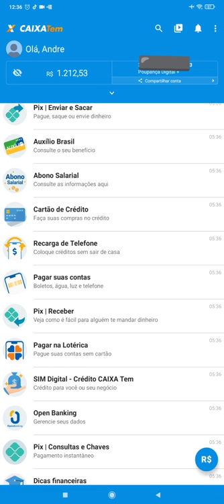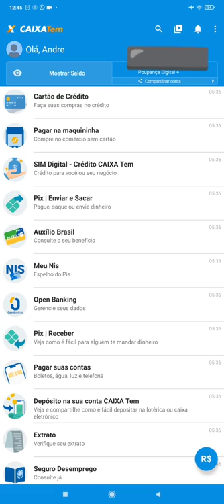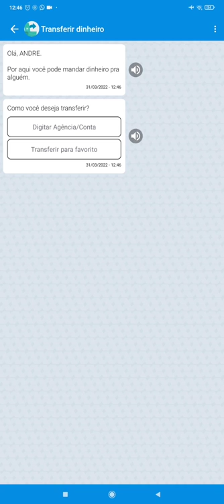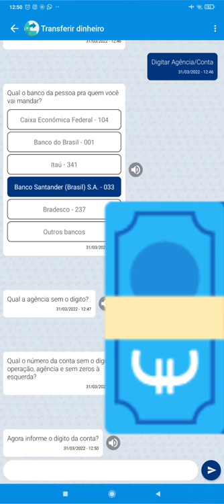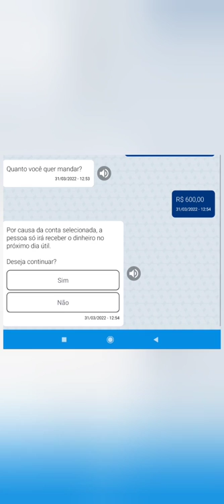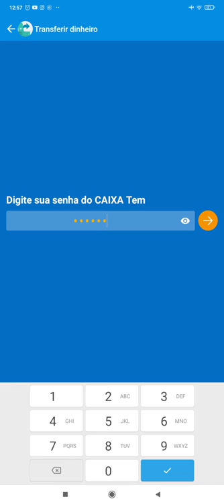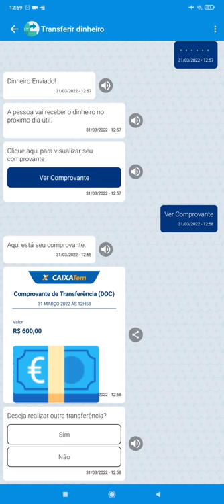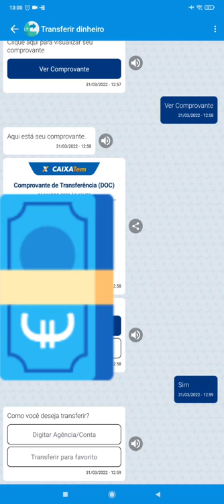SAQUE AGORA SEU PIS - PASSO A PASSO PARA TRANFERIR O DINHEIRO DO CAIXA TEM PARA A CONTA BANCÁRIA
PASSO A PASSO PARA TRANFERIR O PIS DA CONTA DIGITAL CAIXA TEM PARA CONTA CORRENTE OU POUPANÇA
PASSO A PASSO PARA ATUALIZAR O APLICATIVO CAIXA TEM E TRANFERIR O DINHEIRO

PIS NÃO HABILITADO CARTEIRA DE TRABALHO DIGITAL
PIS NÃO HABILITADO
COMO HABILITAR O PIS NA CARTEIRA DE TRABALHO DIGITAL
COMO HABILITAR ABONO SALARIAL NA CARTEIRA DE TRABALHO DIGITAL
COMO VER O PIS NA CARTEIRA DE TRABALHO DIGITAL
NÃO HABILITADA PARA RECEBER O PIS
COMO CONSULTAR O PIS 2022
COMO HABILITAR CARTEIRA DE TRABALHO DIGITAL
ABONO NÃO HABILITADO
COMO CONSULTAR O PIS
COMO HABILITAR O PIS NA CARTEIRA DIGITAL
O QUE FAZER QUANDO O PIS NÃO ESTÁ HABILITADO
BIZ 2022 NÃO HABILITADO O QUE FAZER
ABONO NÃO HABILITADO NA CARTEIRA DIGITAL
ABONO SALARIAL NÃO HABILITADO
COMO HABILITAR ABONO SALARIAL CARTEIRA DIGITAL
HABILITAR PISCA DIGITAL
PIS 2022
COMO CONSULTAR O PIS PELA CARTEIRA DE TRABALHO DIGITAL
PIS NÃO HABILITADO NA CARTEIRA DE TRABALHO DIGITAL 2022
MEU PIS APARECE NÃO HABILITADO
COMO SABER SE TENHO DIREITO AO PIS 2022
PIS NÃO HABILITADO  COMO RESOLVER
NÃO HABILITADO ABONO SALARIAL
ABONO SALARIAL HABILITADO
CARTEIRA DIGITAL DE TRABALHO
COMO HABILITAR A CARTEIRA DE TRABALHO DIGITAL
PIS NÃO HABILITADO NA CARTEIRA DE TRABALHO DIGITAL O QUE FAZER
NÃO HABILITADO PIS
NÚMERO DO PIS DA CARTEIRA DE TRABALHO DIGITAL
PIS PASEP NÃO HABILITADO
PORQUE MEU PIS NÃO ESTÁ HABILITADO
COMO HABILITAR MEU PIS NA CARTEIRA DIGITAL
COMO VER PIS NA CARTEIRA DIGITAL
MEU PIS CONTINUA NÃO HABILITADO
NÚMERO DO PIS CARTEIRA DIGITAL
PIS CARTEIRA DE TRABALHO DIGITAL
PIS PASEP COMO CONSULTAR
PIS PASEP 2022 NÃO HABILITADO
TENHO DIREITO AO PIS MAS APARECE NÃO HABILITADO
ABONO SALARIAL NÃO HABILITADO NA CARTEIRA DIGITAL
COMO RESOLVER PIS NÃO HABILITADO
PIS PASEP NÃO HABILITADO NA CARTEIRA DIGITAL
NÃO HABILITADO
PASEP 2022 HABILITADO
PASEP NÃO CAIU NA CONTA
COMO HABILITAR O PASEP NA CARTEIRA DIGITAL
COMO OLHAR O PIS DA CARTEIRA DE TRABALHO DIGITAL
COMO SACAR O PIS PELA CARTEIRA DIGITAL
CONSULTAR PIS
MEU PIS NÃO CAIU NA CONTA DA CAIXA
PISO AINDA NÃO HABILITADO
PIS NÃO CAIU
ABONO SALARIAL NÃO HABILITADO 2022
CARTEIRA DIGITAL
COMO ATUALIZAR CARTEIRA DE TRABALHO DIGITAL
COMO CONSULTAR MEU PIS
NÃO ESTOU HABILITADO PARA RECEBER O PIS
ONDE FICA O PIS DA CARTEIRA DIGITAL DE TRABALHO
PISOS HABILITADO NA CARTEIRA DIGITAL
PORQUE NÃO ESTOU HABILITADO PARA RECEBER O PIS
ABONO SALARIAL NÃO HABILITADO O QUE FAZER
COMO HABILITAR ABONO SALARIAL
COMO EDITAR MEU PIS
COMO SL SABER SE VOU RECEBER O PIS DAS 2022
NÃO HABILITADO
PASEP 2022
PIS PASEP 2022 HABILITADO
PIS-PASEP NÃO HABILITADO O QUE FAZER
ABONO SALARIAL NÃO HABILITADO COMO RESOLVER
CARTEIRA DE TRABALHO
CARTEIRA DE TRABALHO DIGITAL ABONO SALARIAL NÃO HABILITADO
COMO CONSULTAR O ABONO SALARIAL PELA CARTEIRA DE TRABALHO DIGITAL
caixa tem pis abono salarial